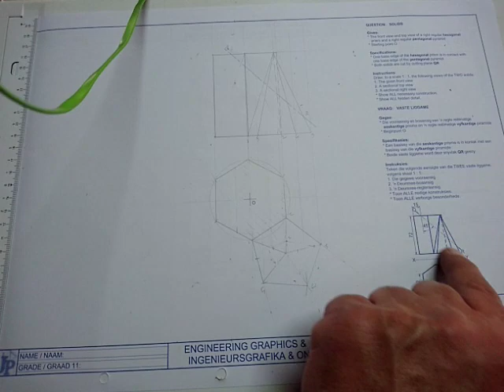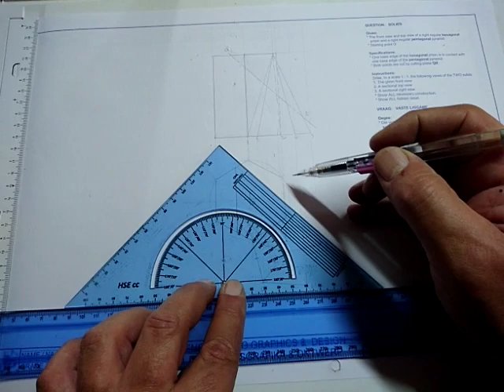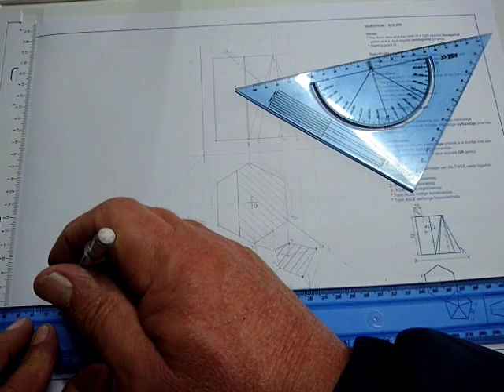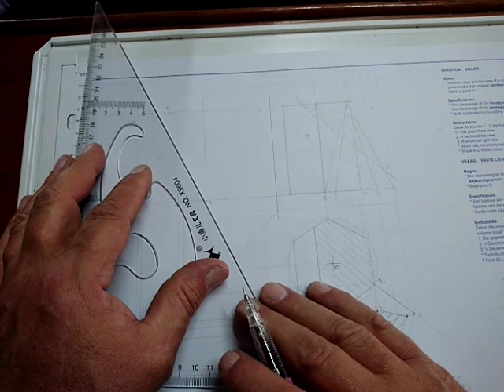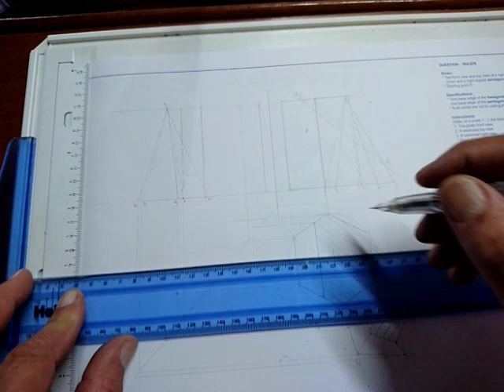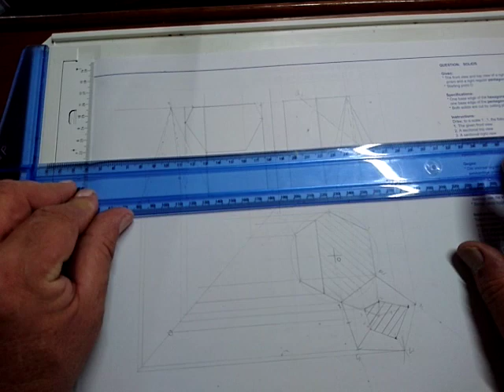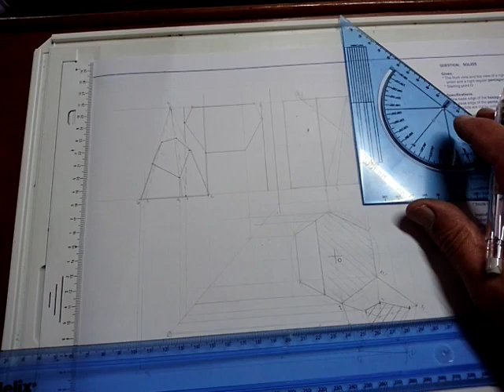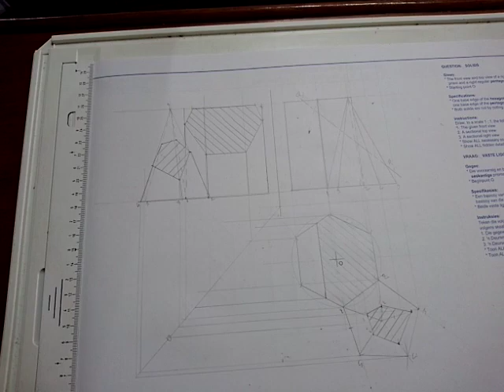IGO GRAAD 11: 5 Junie 2020 - periode 1 (05111)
Oosterlig aanlyn skool - GRAAD 11 IGO
5 Junie 2020 om 08:00 - 08:25
Onderwyser: Mnr. A Hayward
Kode: 05111